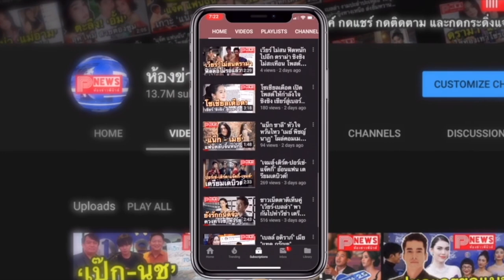ห้องข่าวพีนิวส์ | “ไบร์ท วชิรวิชญ์ ชีวอารี” หนุ่มสุดหล่อ ผู้ไม่หยุดพัฒนาฝีมือ!